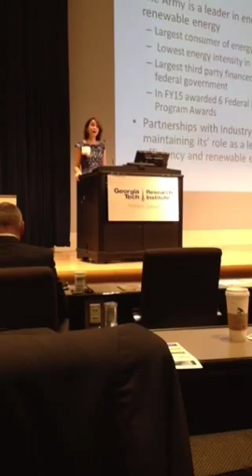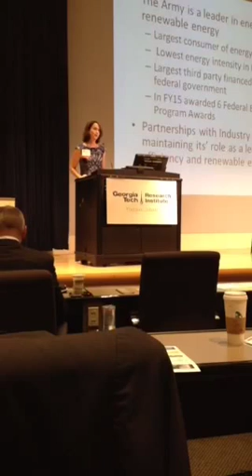Stephanie Stuckey Benfield, Director of Sustainability, City of Atlanta | Out and About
Stephanie Stuckey Benfield provided the welcome comments for the Southern Solar Summit 2015. Highlighting some of the achievements of the City's work on sustainability, Benfield, announced a soon to be complete solar plan for the city which is enthusiastically anticipated.